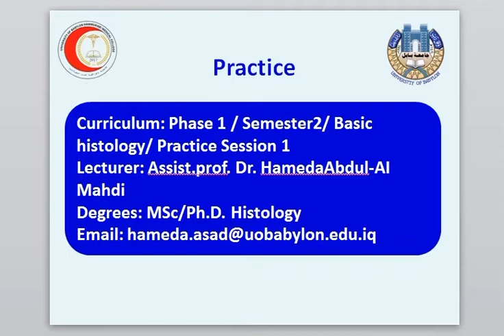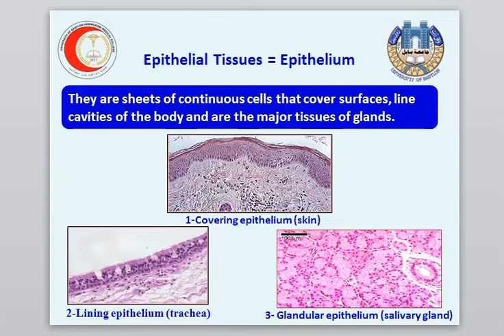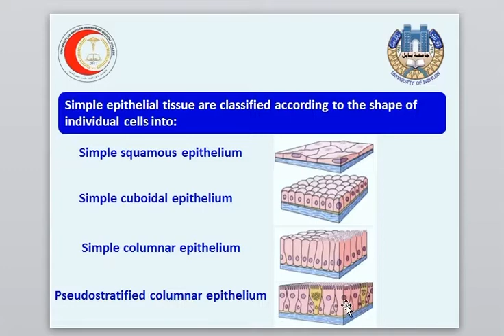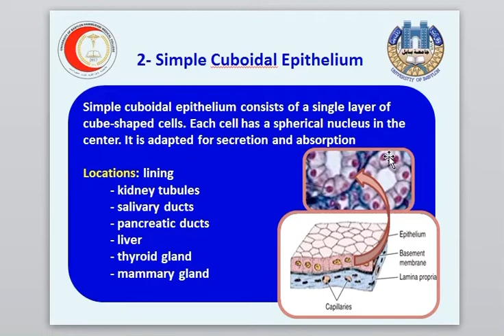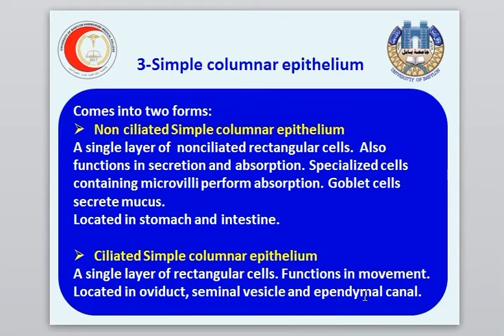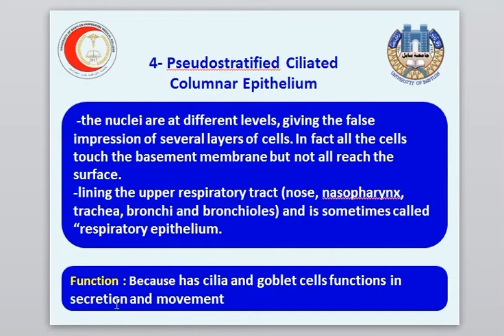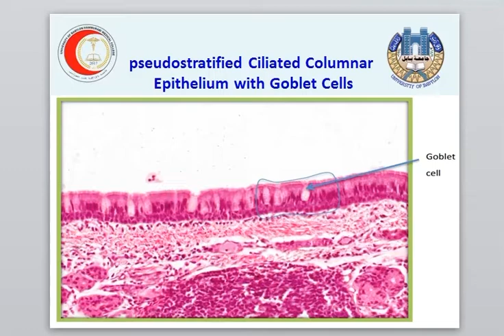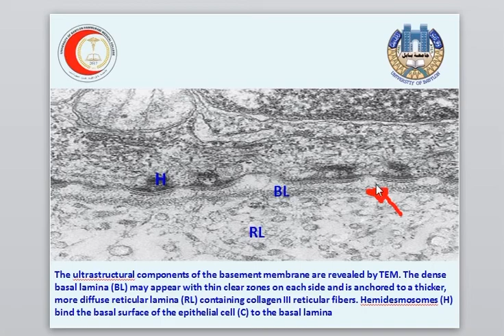الانسجة - المحاضرة الاولى - عملي - د.حميدة اسعد